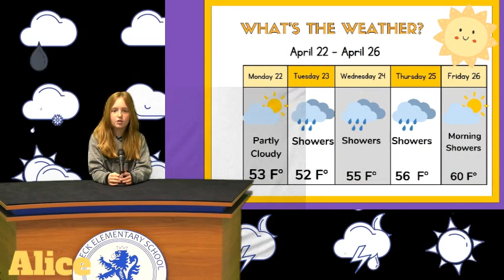VES Lion News Week of April 22-26, 2024